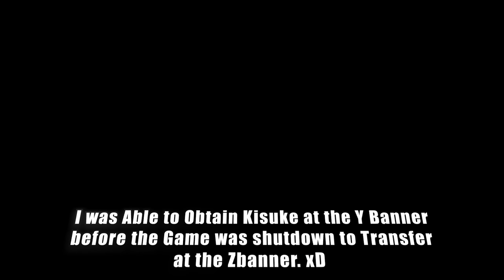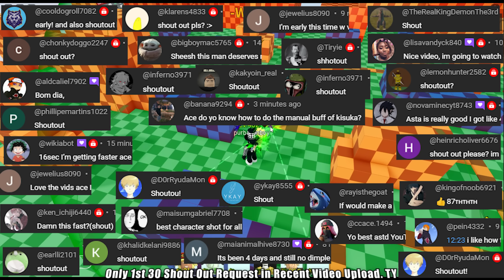How to Kisuke Buff?! (Guide) | Better than Brook?! | Roblox All Star Tower Defense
Roblox All Star Tower Defense: How to Kisuke Buff?! (Guide), Better than Brook?!.
💨ASTD New Code: "thankyoufor5bvisits"
Rewards:
500x Stardust
10000x Gems
23x Exp 6
Level Requirement To Claim: (125+)
💨Ex-Captain (B-Kui) is a 6-star unit based on the character Kisuke (Bankai) from the Bleach franchise. He can be obtained via Summons on the Z banner or evolution.